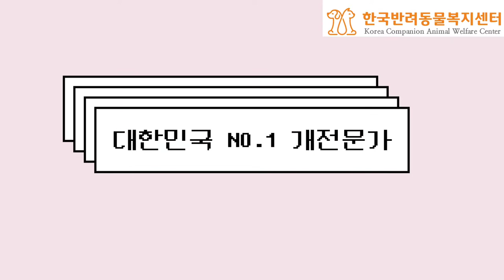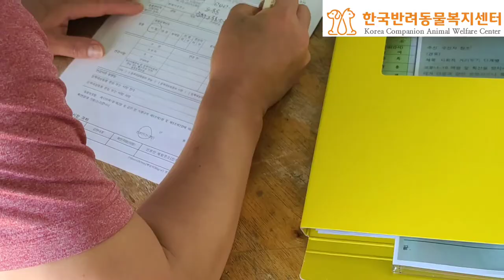#2 창원시 유기견보호센터 입양과정 입양자교육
동물행동 동물행복 동행(한국 반려동물 복지센터) 정회원 가입 부탁 드립니다 천원 설정으로 가입 부탁 드립니다